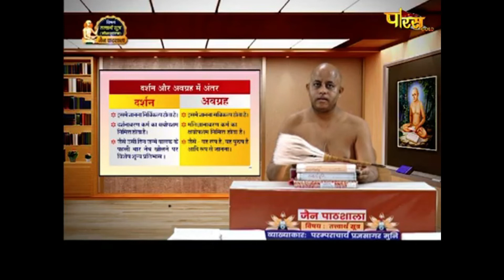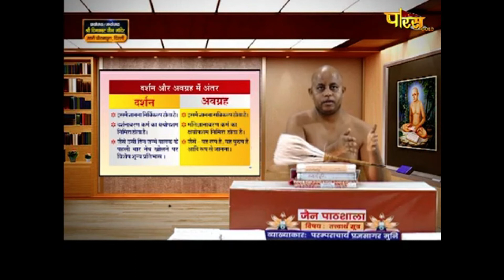मोक्षशास्त्र | जैन पाठशाला | आचार्य श्री प्रज्ञसागरजी महाराज | Jain Pathshala | Date:- 8/12/20